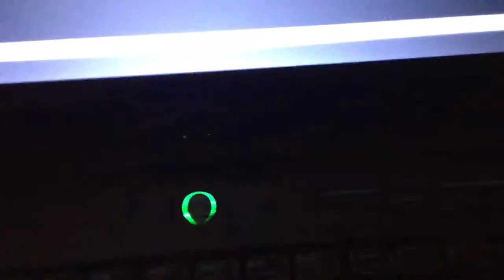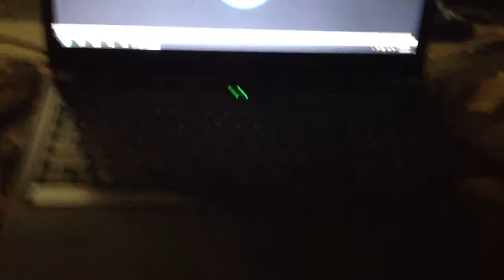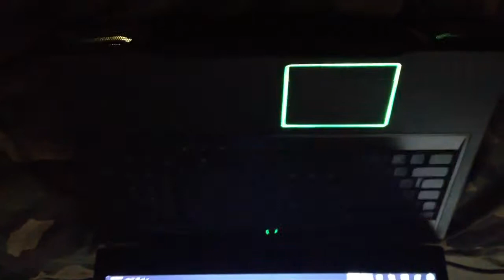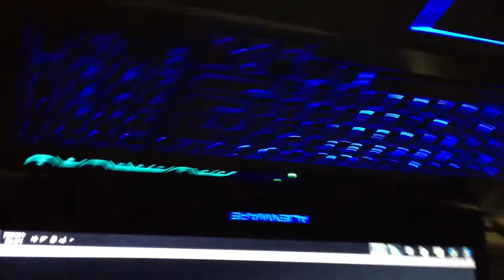Irun music show laptop dancing :)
Watch my laptop dance to the rythem of this epic song...